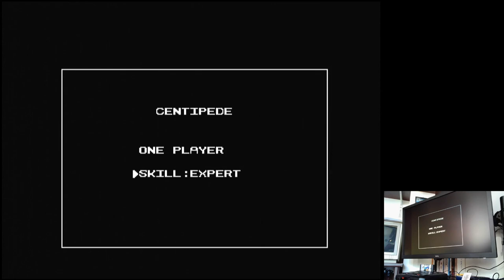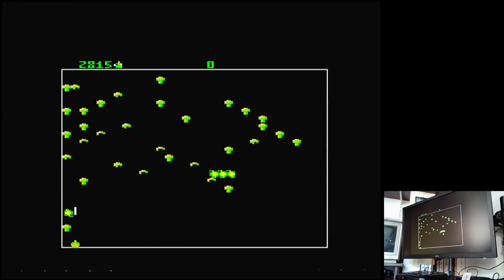Arcade Classics Centipede: Expert Sega Mega Drive Genesis Original hardware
Arcade Classics
Centipede: Expert